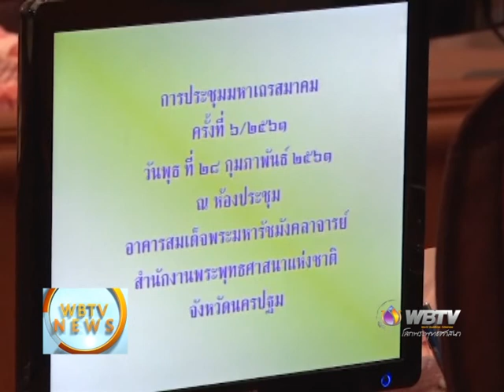wbtv news การประชุมมหาเถรสมาคม ครั้งที่ 6